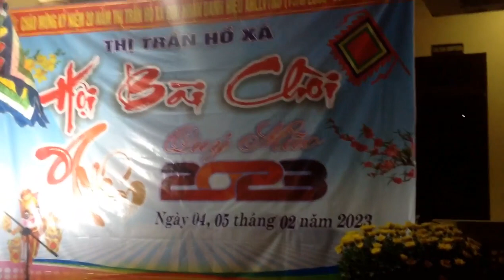HỘI BÀI CHÒI 2023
Hội bài chòi mừng Đảng, mừng xuân 2023.
Đơn vị tổ chức: UBND TT Hồ Xá
Trình bày: CLB Dân ca Sông Hiền